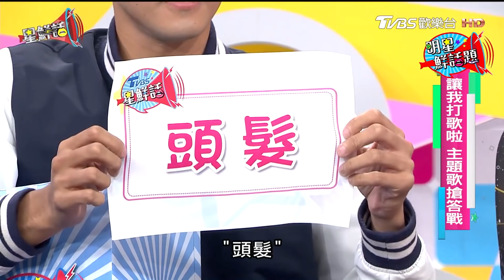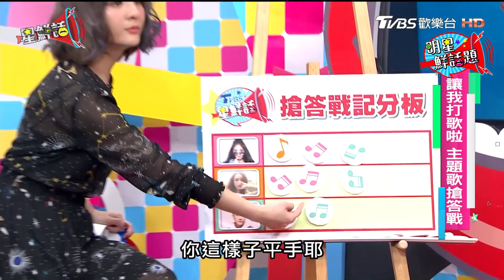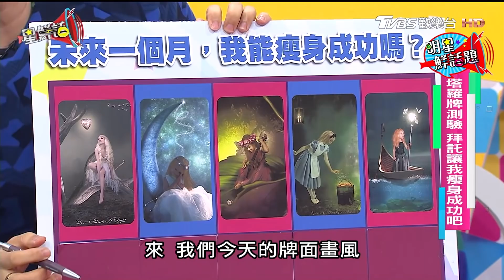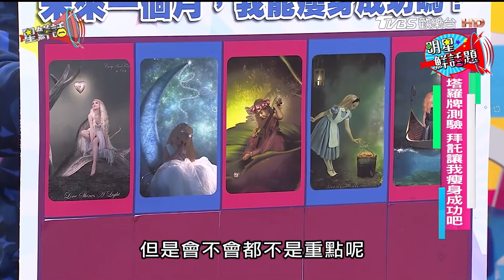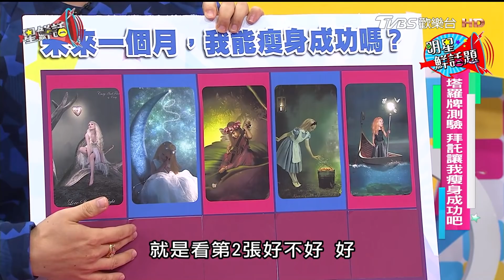魔王唱將 叫我第一名 星鮮話 20171218 (完整版)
8月14日起，